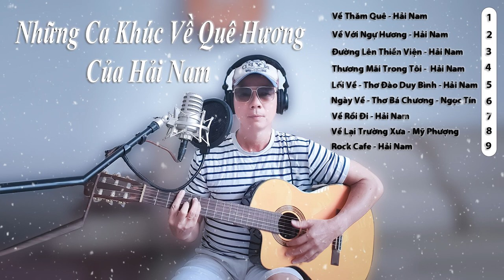Những ca khúc viết về quê hương của Hải Nam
Tôi không phải là nhạc sỹ cũng không phải ca sỹ, tôi chỉ viết lên những cảm xúc khi nhớ về quê hương. Hãy cảm nhận những ca từ mộc mạc qua từng ca khúc do tôi sáng tác!